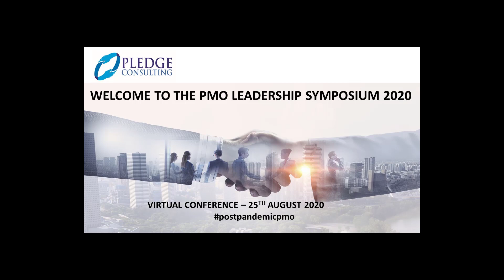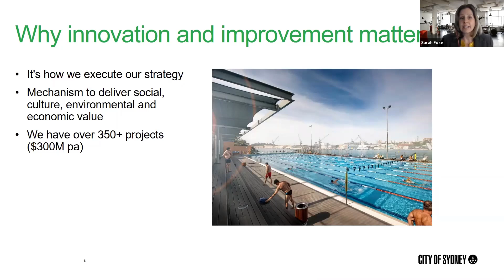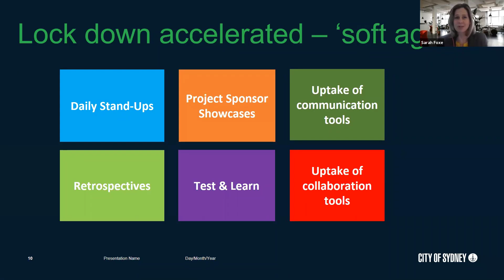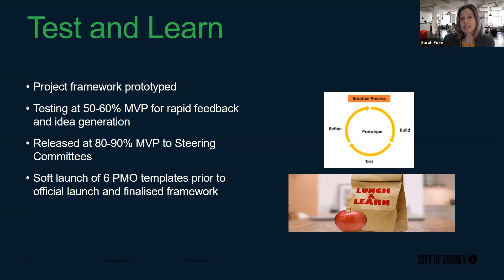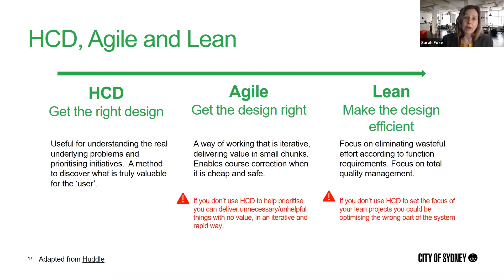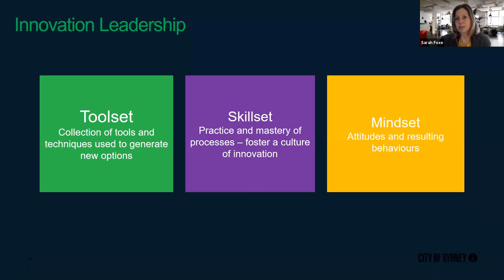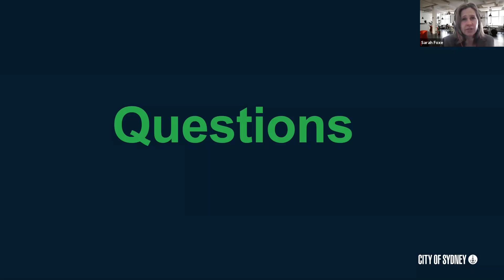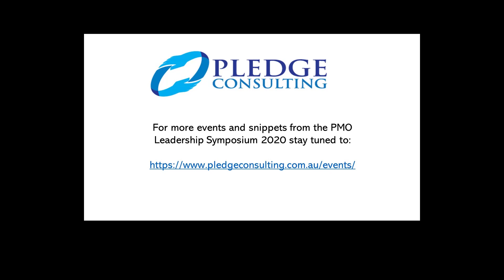PMO Leadership Symposium Sarah Foxe - Value Added Governance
Sarah Foxe from City of Sydney Council talks about Value Added Governance  at the Pledge Consulting PMO Leadership Symposium 2020